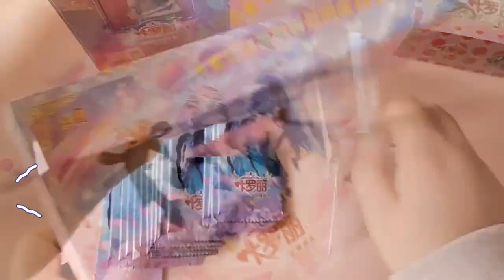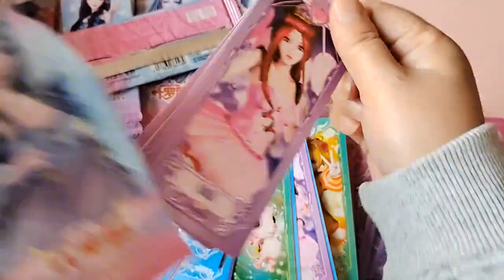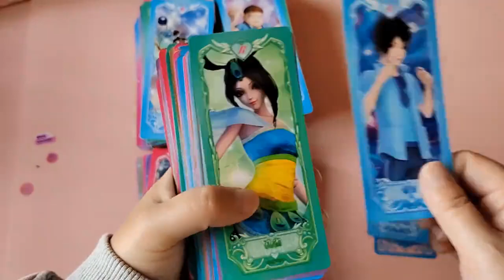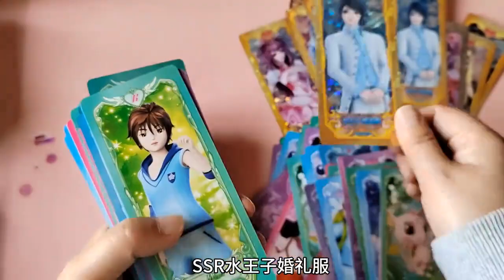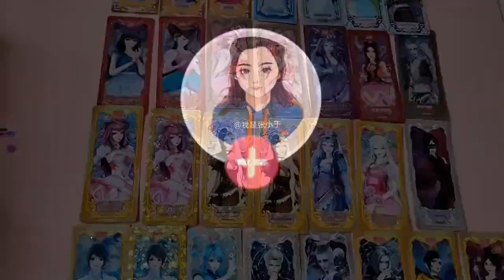妈妈连拆100包叶罗丽卡片，应粉丝要求声控撕卡，撕到手疼